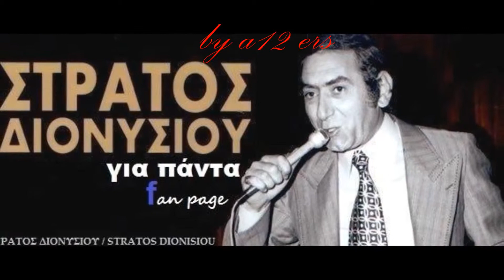ΣΤΡΑΤΟΣ ΔΙΟΝΥΣΙΟΥ- ΦΕΥΓΩ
ΦΕΥΓΩ ΑΠΟ ΤΟΝ ΔΙΣΚΟ ΤΡΑΓΟΥΔΑ ΑΚΗ ΠΑΝΟΥ 1975